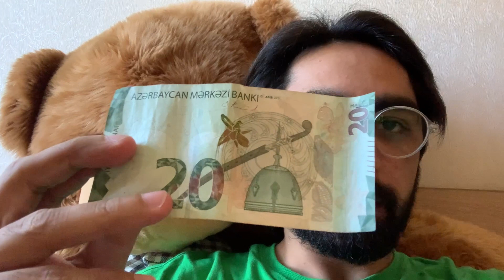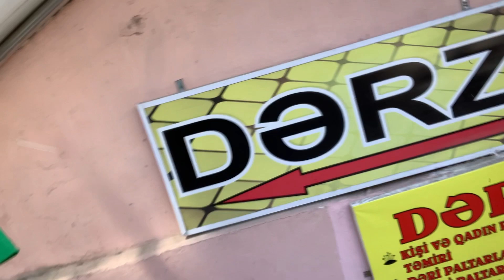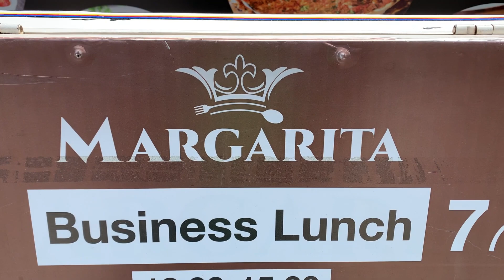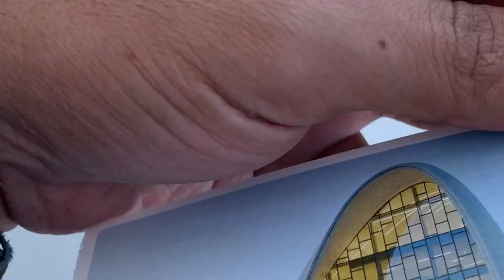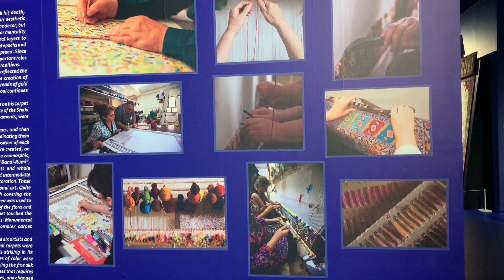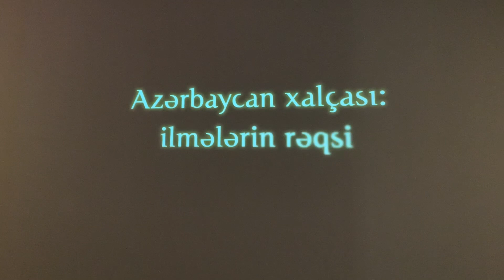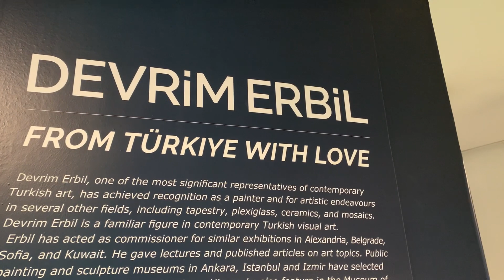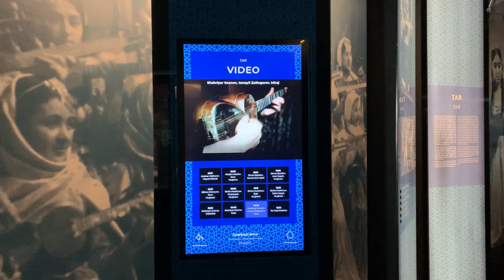Not a vlog - (day 2, Baku)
Baku is the capital of Azerbaijan 🇦🇿, a perfect destination for tourists (specially for south Asian tourists). This is not your typical vlog but just trying to record some memories. Here is my Day 2 in Baku. Watch and enjoy!